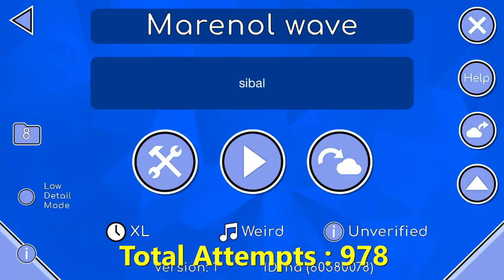Marenol by Ph4lip [Easy Demon] | Geometry Dash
와 깻다 시발 ^3^

Total Attempts : 978
Worst Fails : 82, 83, 87, 93
Hardest Part : 40% spam
Demon Rating : Easy Demon
My Rating : Easy - Medium Demon 1.8/5

Song Information

Main menu loops
Steam : Lee Jihyeon - Horang Pungryuga (Rangii Remastered)
Mobile : Roselia - Yakusoku

Practice loop : Poppin'Party - Returns (Both)